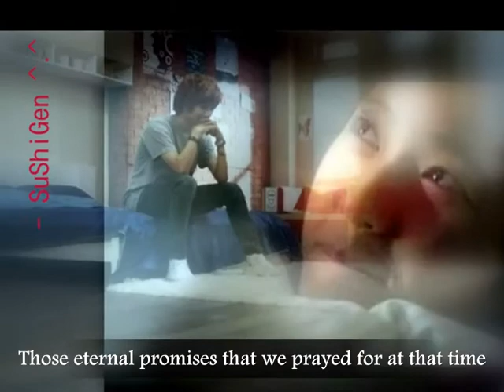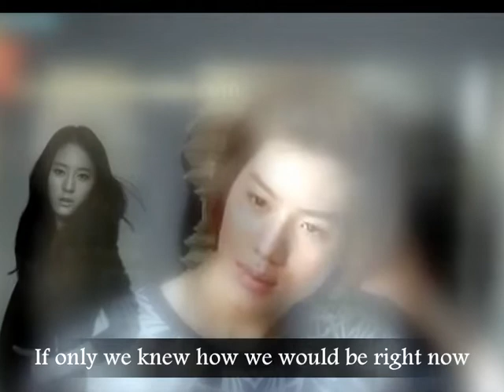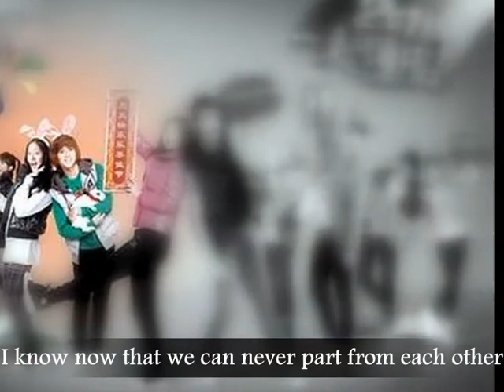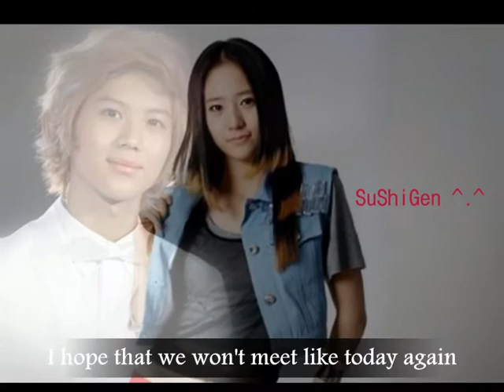[Eng Subs] One Year Later (ft. SHINee TaeMin&f(x)Krystal_KrysTem).wmv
makane love!

pls check "onew yoona minho yuri" fanpage in facebook to see more pictures..